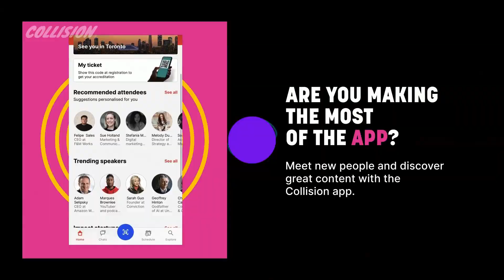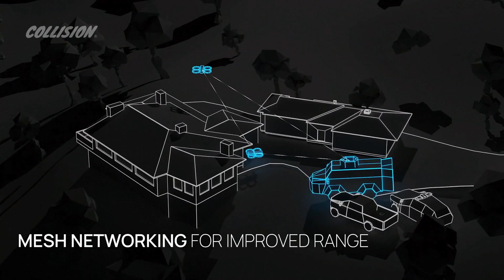Collision 2023: AI, autonomy, and mission critical systems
Index Partner Erin-Price Wright joins BRINC Drones Founder & CEO Blake Resnick at collisionconf for a hard-hitting conversation about safety & innovation.

This session explores the role of AI in mission-critical systems, delving into the ethics of using AI in systems like BRINC drones, and when it makes sense to use it. Also, how do you build products that make sense for users in real-world contexts? How important is the exciting but challenging move towards autonomous manufacturing? What are the risks posed by China?